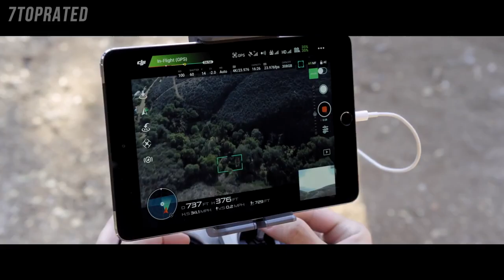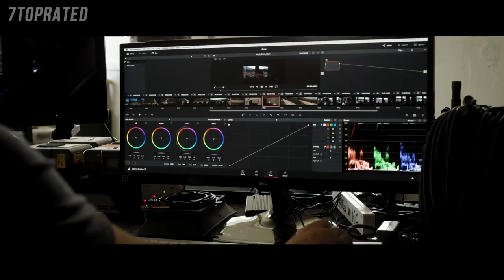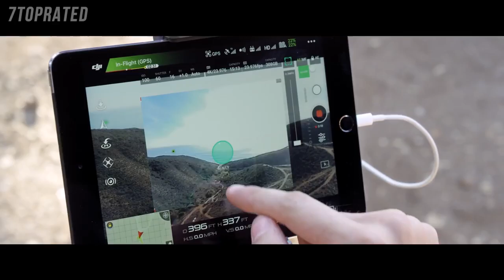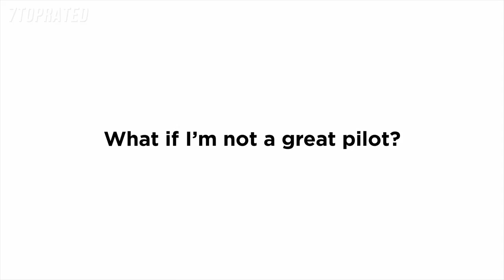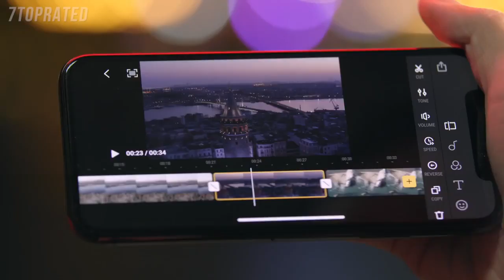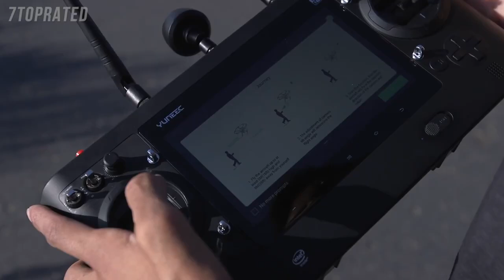5 Best 4K CAMERA DRONES 2021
In today's video we've hand-picked the 5 best 4k camera drones for 2021.

► 5. DJI Inspire 2 Drone
► 4. DJI Mavic Air 2
► 3. Yuneec Typhoon H Plus Hexacopter
► 2. Skydio 2 Drone
► 1.DJI Phantom 4 Pro V2.0